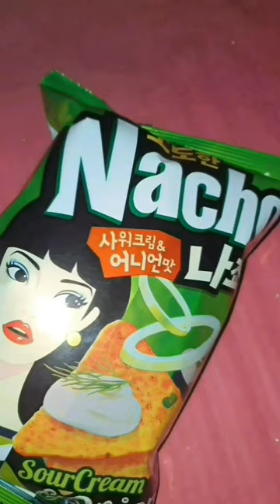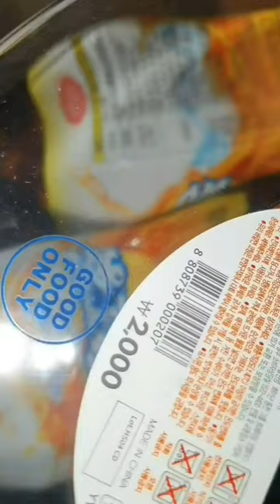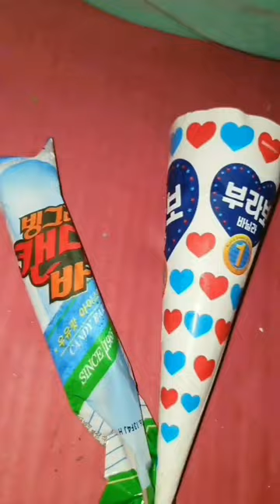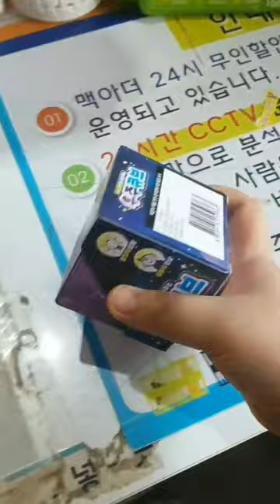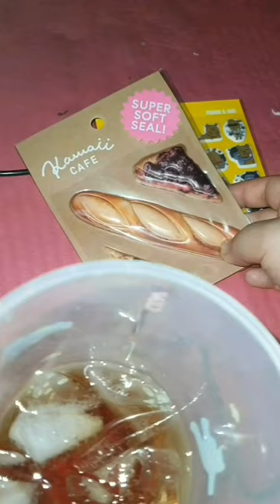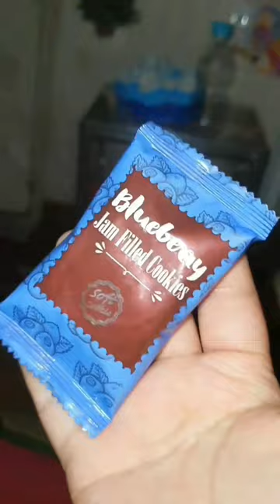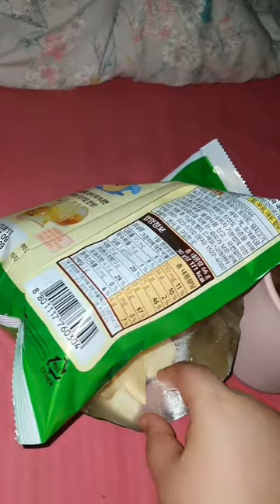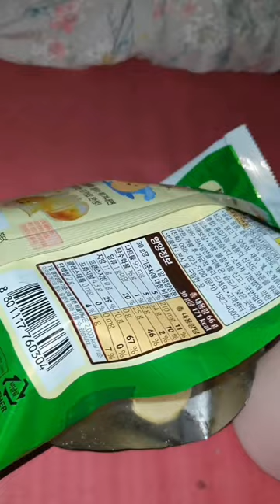직장 그만두고 얼마 안됐을때 vlog / 노잼 임